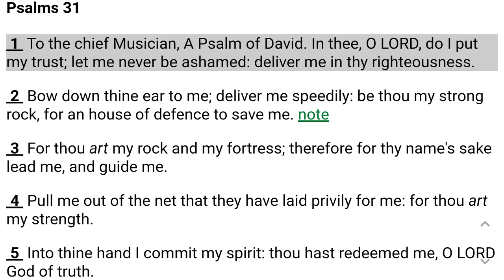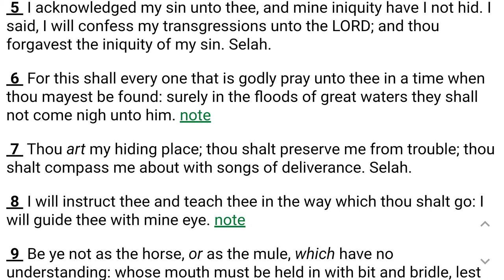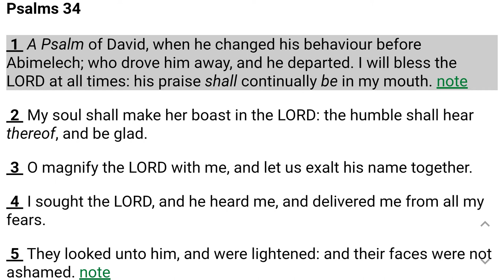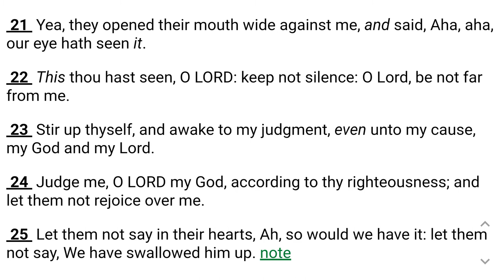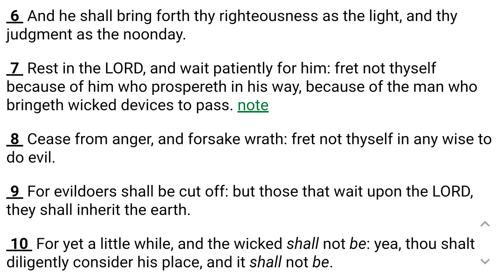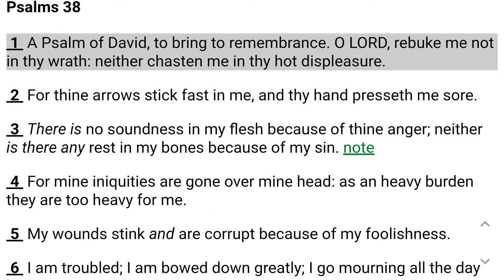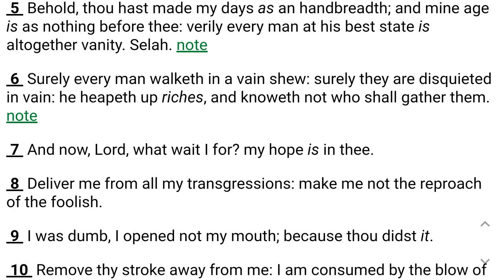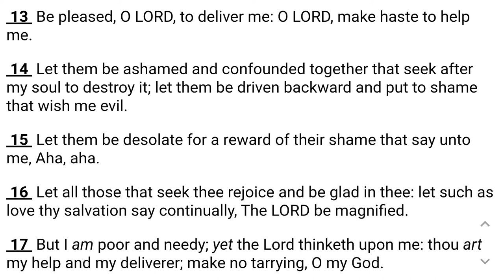Psalms 31 Through 40